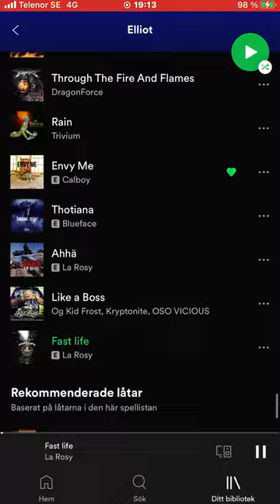Idea to you good luck on it👌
My fav avatar choise